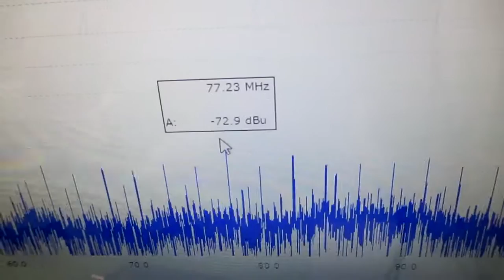超音波発振による相互作用を考慮した「超音波制御技術」